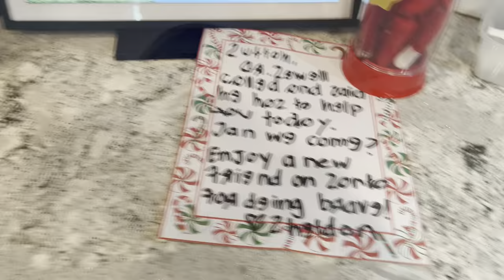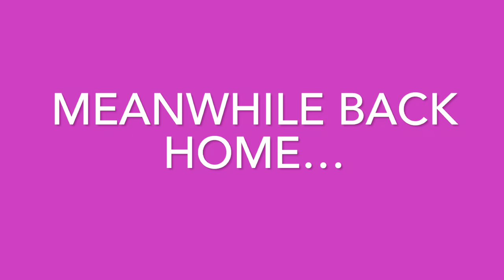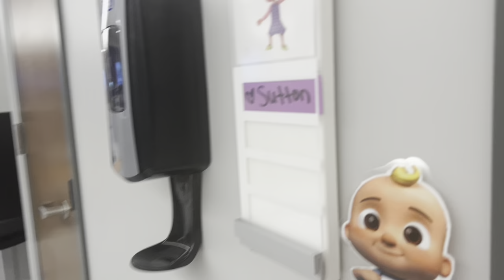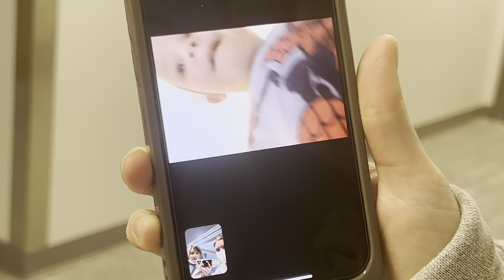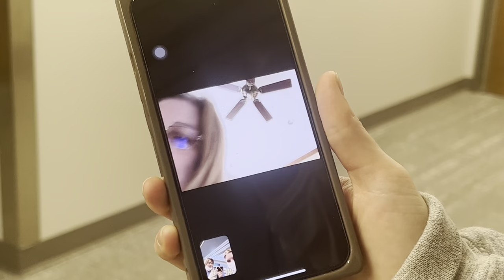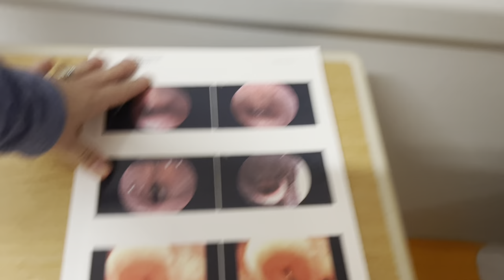Sutton Has Her Throat Checked… (HOSPITAL VISIT)!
Unfortunately this girl can’t catch a break!  More procedures and things aren’t getting easier for her. Prayers everything gets figured out and life can return to our normal!  She’s a rockstar and is working hard to continue having a positive outlook!

Thanks for following our family around and giving us the courage to keep vlogging!